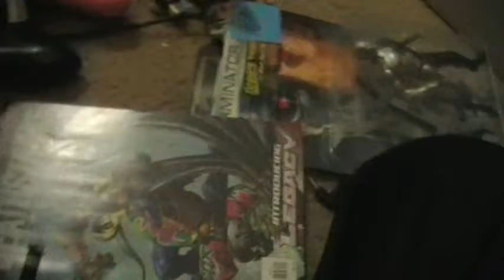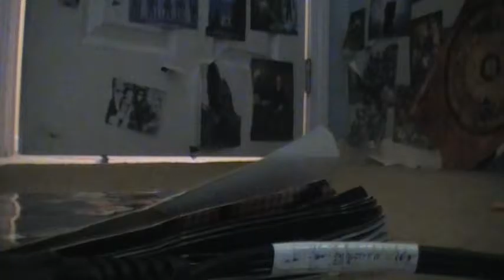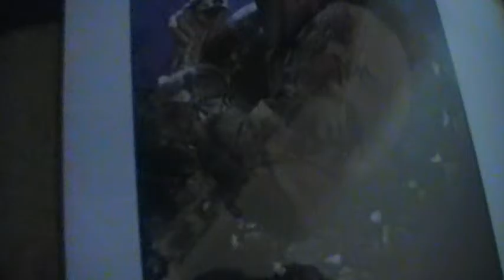Comic con loote.